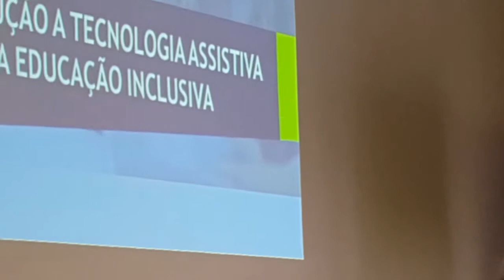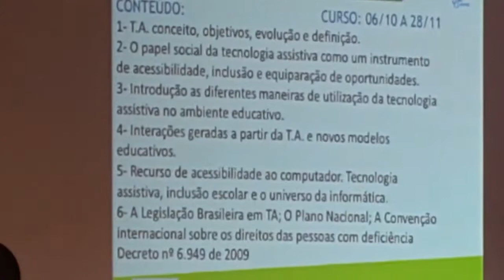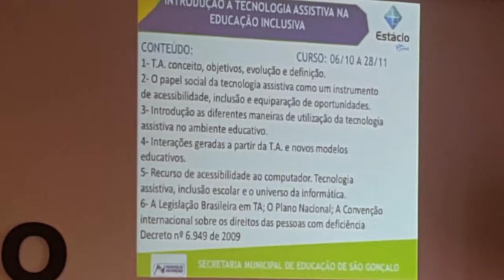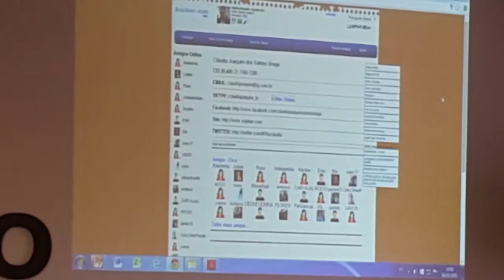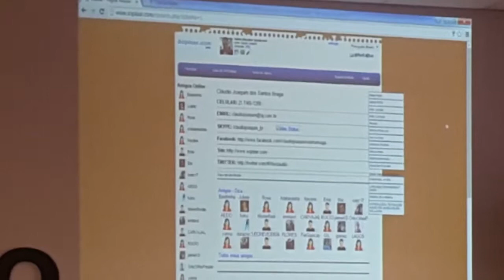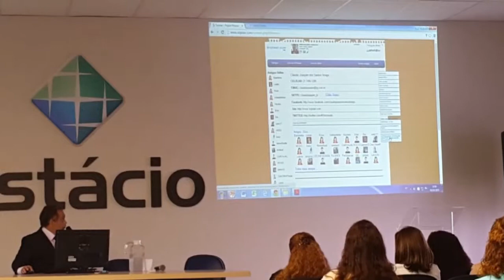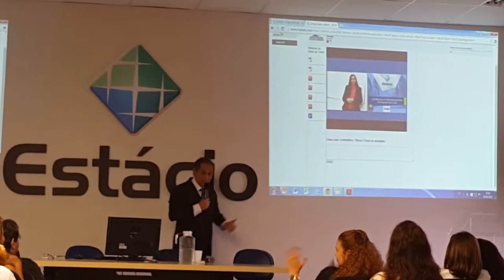Curso de educação inclusiva na Estácio-06/10/15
Município de São Gonçalo / Estácio